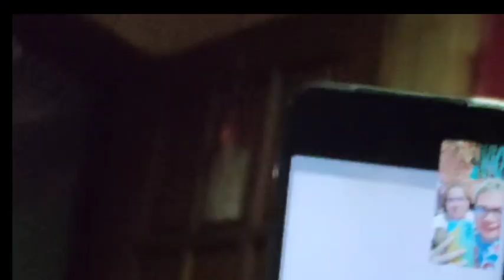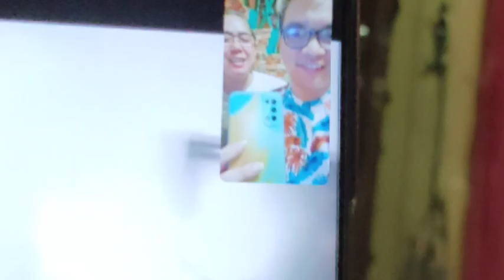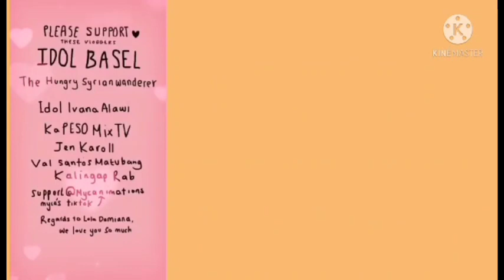VINA MORALES BALIK JOLLIBEE IBA ANG SAYA! FIRST DAY AT WORK